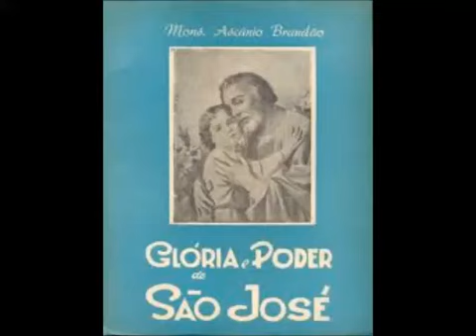Só o tempo de uma novena! O MILAGRE DA CONFIANÇA EM SÃO JOSÉ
1--DEVOCIONÁRIO SALVE JOSÉ

O devocionário mais completo em honra a São José.

Além de inúmeras orações, possui preciosas práticas de devoção, como Orações para se consagrar a São José, para cada quarta feira, para todo dia 19 do ano, meditação própria para cada dia do mês, visita para 31 dias ao Santíssimo Sacramento em honra a São José; como assistir a Missa e comungar em honra a São José
Tudo para viver ao máximo a devoção ao glorioso Pai e Senhor São José

2-- KIT DEVOTO DE SÃO JOSÉ

Bolsinha + manto+ cordão+ devocionário

3--UM MÊS COM SÃO JOSÉ – com as 31 meditações de São Pedro Julião Eymard